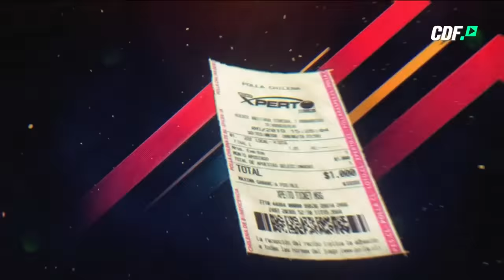Todos Somos Técnicos - Lesiones preocupan a La Roja | Capítulo 26 de octubre de 2020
Jugadores como Alexis Sánchez y Charles Aránguiz han presentado molestias físicas en sus respectivos clubes en Europa, lo que enciende las alarmas en la Selección Nacional de cara a las próximas jornadas eliminatorias en noviembre ante Perú y Venezuela. ¿Quiénes deberían reemplazarlos?

Además en Todos Somos Técnicos, debatimos sobre la influencia de la nueva constitución en el deporte chileno, desde las bases hasta su profesionalización.